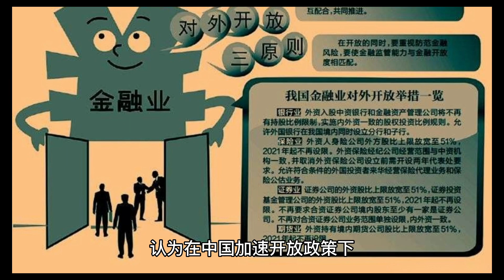泰国民航局预计，中泰国际航班复航进展可能比预期的要快速，仅一季度就批准了1035班次，如果按每月300架次算日均大约是10架次#泰国#曼谷#芭提雅#普吉#清迈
泰国民航局预计，中泰国际航班复航进展可能比预期的要快速，仅一季度就批准了1035班次，如果按每月300架次算日均大约是10架次。随着团队游市场放开，料两国全年复航数达36896班次。旅游部门预测今年将有至少500万中国游客赴泰旅游。随着中国官方宣布自2023年2月6日开始放开公民团队出国游限制，而泰国被中国政府纳入首批开放出国游的20个国家之一。泰国民航局数据显示，2023年1-3月共计向中国航司批准了1035班次的泰国复航申请。该消息对泰国旅游的积极影响也在泰国央行货币委员会周三例会报告中得到体现，货币委随即上调了今明两年外国游客人数增幅预期，分别为2550万人次和3400万人次。入境游市场复苏不仅带来稳定的外汇收入，还有助于刺激国内就业。以辉煌十字路口为例，除了有「小唐人街」之称外，也因为随处可见中国人身影和中国红商家牌坊而被冠以「辉煌城」。虽然新冠大流行重创了该商区的商业氛围，但现在这里再次重现了生机，醒目的新字招牌就是最好的证明。按照泰国民航局数据，今年第一季度中泰直飞航班增加到了每天10班次。随着政策放宽以及疫情风险降低，相信下半年中国游客回流速度会成倍增加。泰官员预计，今年中泰国际复航班次会增加到36896班次。旅游部门目标是吸引至少500万中国游客来泰旅游。泰国研究机构对于中国游客回流动力有更大胆的预测，认为在中国加速开放政策下，今年泰国入境游总人数料超3000万，比此前预期的2830万人次高出近200万，超出部分将主要来自中国客源市场。泰国